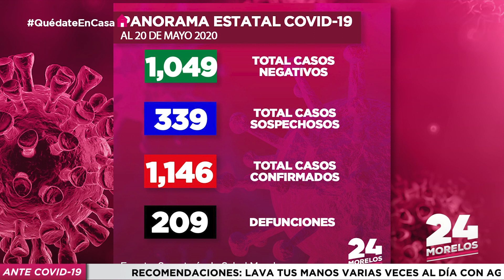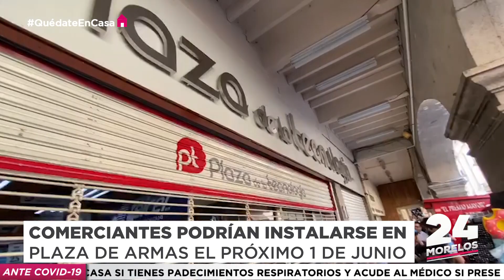24 MORELOS | RESUMEN INFORMATIVO 21 DE MAYO 2020